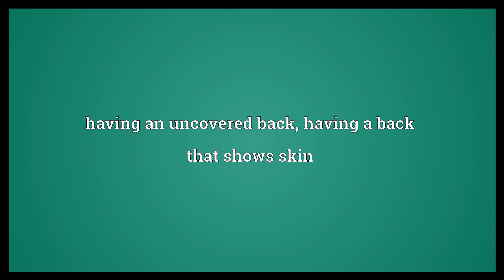Backless Meaning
Video shows what backless means. having no back, said of things that typically have backs, such as chairs or dresses. having an uncovered back, having a back that shows skin.  Backless Meaning. How to pronounce, definition audio dictionary. How to say backless. Powered by MaryTTS, Wiktionary